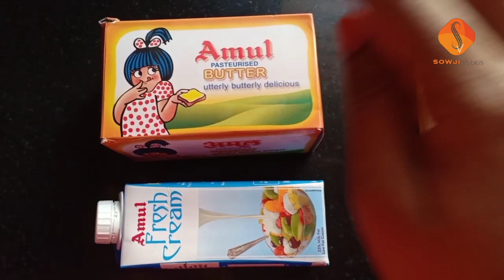Dhaba Style Butter Chicken|Tasty recipe|Quarantine time|Sowji vlogs